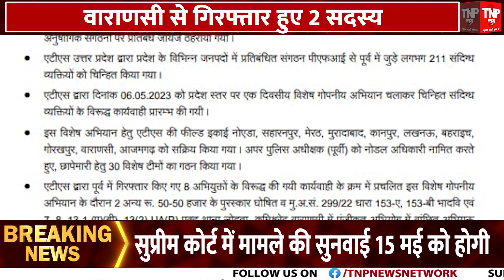PFI के मदुरै अध्यक्ष मोहम्मद कैसर गिरफ्तार, पुलिस ने छापेमारी के बाद लिया गिरफ्त में | TNP News